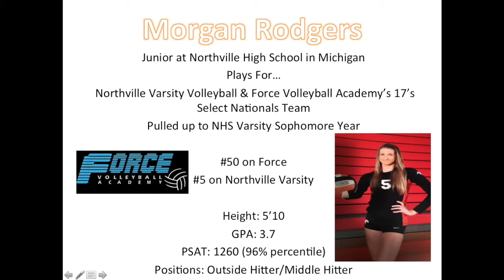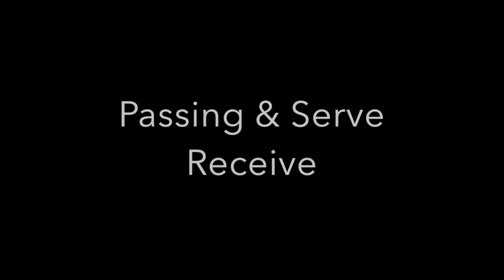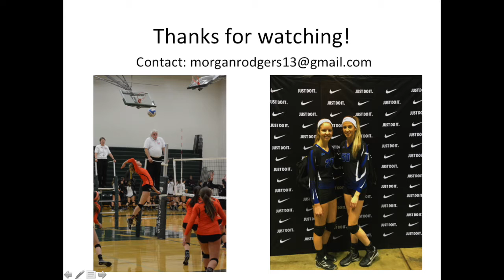Morgan's Volleyball Film 2016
Morgan Rodgers
Junior at Northville High School
2 Year Northville Varsity Volleyball Team Member (#5)
Force Volleyball Academy 17's Select National Team Member (#50)

Outside Hitter/Middle Hitter
Height: 5'10
PSAT: 1260 (96th percentile)
GPA: 3.7
National Honors Society Member